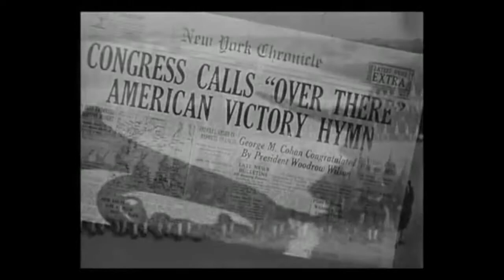A. Scott Berg on World War I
A. Scott Berg is the author of four bestselling biographies: Max Perkins: Editor of Genius, winner of the National Book Award; Goldwyn, for which he received a Guggenheim Fellowship; Lindbergh, winner of the Pulitzer Prize; and Kate Remembered, a biographical memoir of Katharine Hepburn.